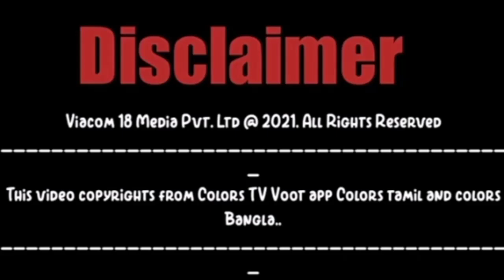Naagini 6 | Shreya cheat Prathna sence | Tejasswi Prakash | Adaa khan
This video copyrights from Colors TV Voot app Colors tamil and colors Bangla..

copyrights exclusive tail music from Colors tv